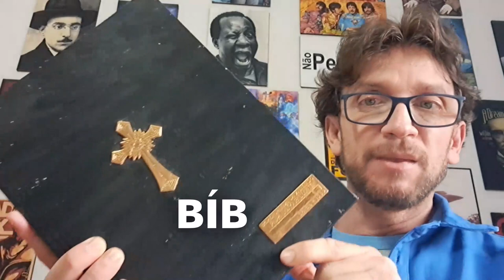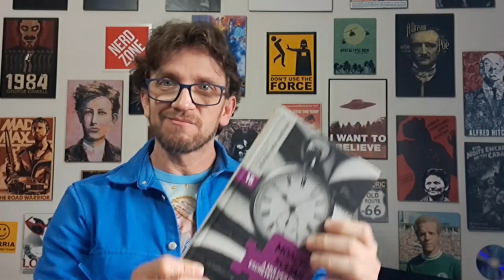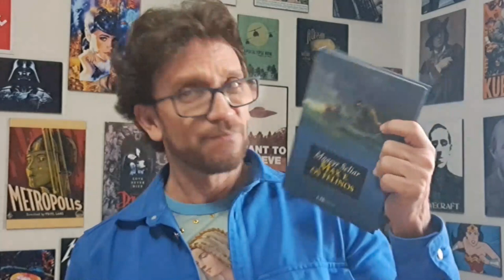A Mulher que Escreveu a Bíblia, de Moacyr Scliar, um livro sobre feiura, inteligência e pedras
"A Mulher que Escreveu a Bíblia", de Moacyr Scliar, lançado em 1999, é um romance premiado com o Jabuti. O título é descritivo, trata da história da filha de um líder tribal que é levada para o harém do rei Salomão.

Uma mulher feia e inteligente, que é cooptada pelo rei para escrever o livro que contará a história da humanidade.

Assista esse vídeo para saber mais e, qualquer dúvida, vide Bula.